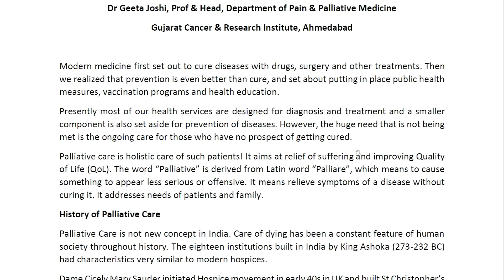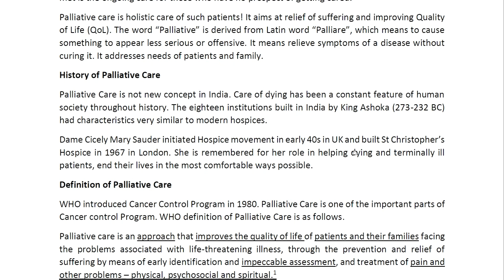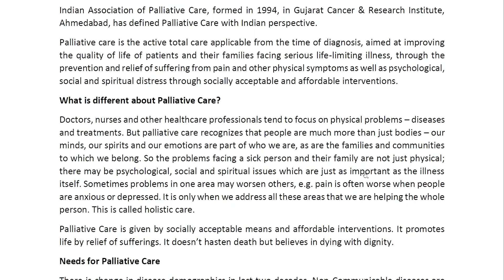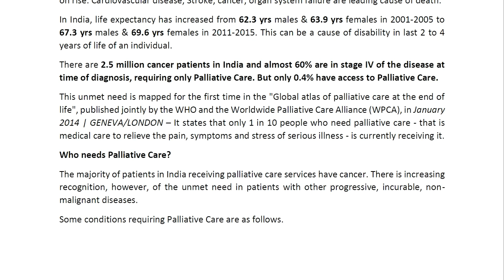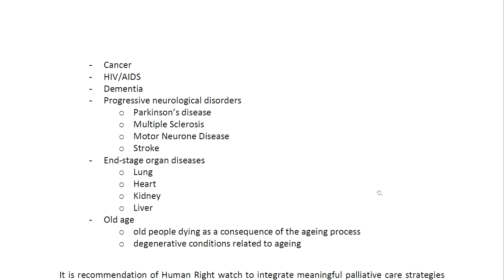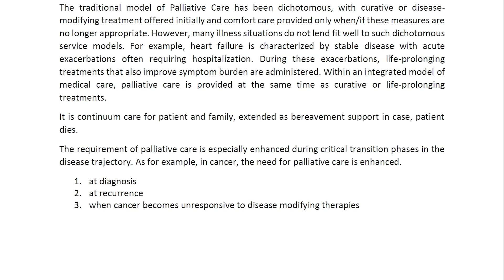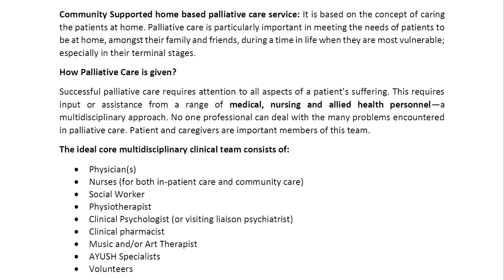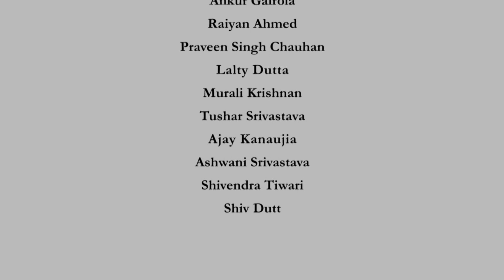Week 1: Lecture 06 - Integrating Science